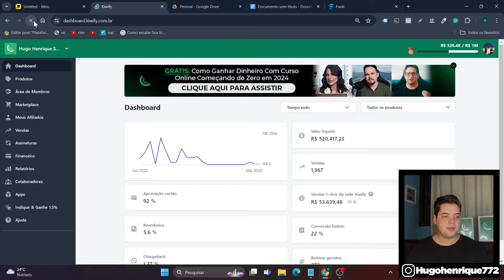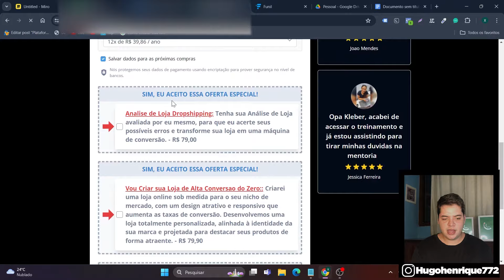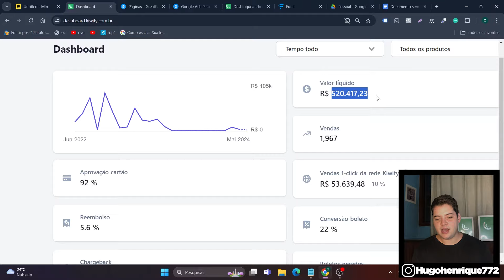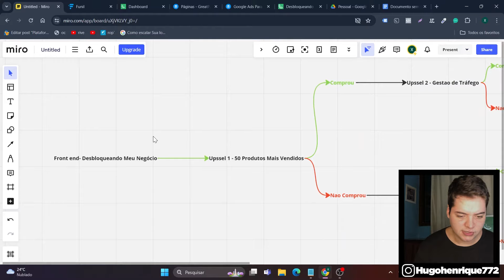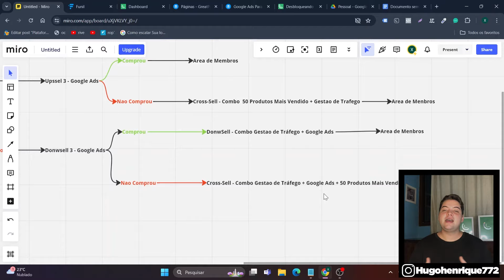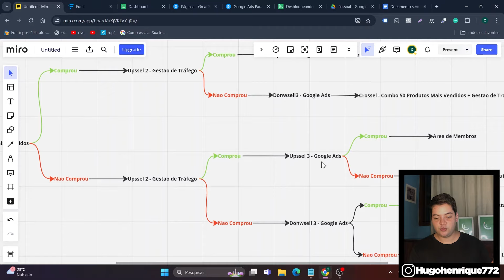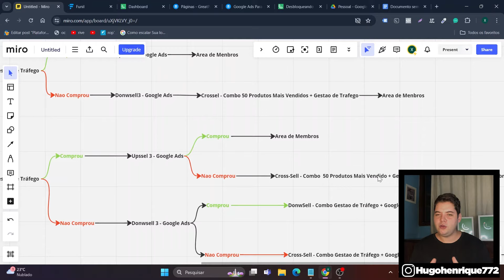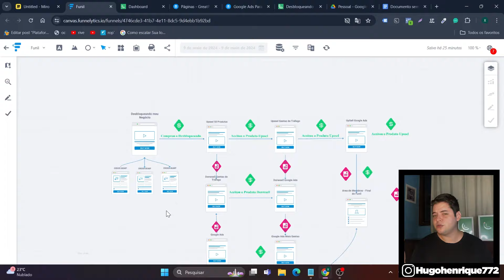50 Mil Reais Apenas Com Funil de Upssel - Passo a Passo Para Vender Muito Com Upssel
🔴 Roteiro e apresentação:
Hugo Henrique